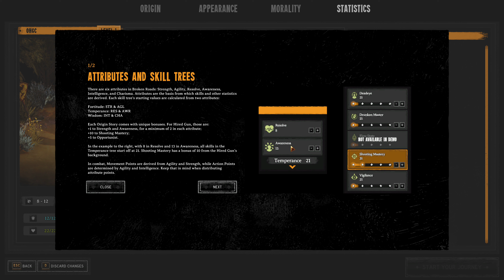Broken Roads Gameplay, Walkthrough, Letsplay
Broken Roads is a narrative-driven RPG that brings exploration, strategic turn-based combat and meaningful philosophical choices to an all-new Australian post-apocalyptic setting.

Born of a love for traditional computer role-playing, Broken Roads provides a rich, engaging narrative in which players make their way across a desolated future Australia. Blending together traditional and all-new role-playing elements on top of a classless system offering nearly unlimited character development options, Broken Roads presents players with an original morality system: the Moral Compass. This novel design sees dialogue options and questing decisions influence, and be influenced by, a character's philosophical leaning.

Immerse yourself in a game world set in post-apocalyptic Western Australia filled with intricate lore, deep history, and compelling characters. As you embark on your epic journey, complex storylines, branching quests, and memorable encounters await. Uncover hidden secrets, unravel political intrigues, and confront moral dilemmas that challenge your assumptions about right and wrong. Every decision you make shapes the rich narrative, leading to multiple outcomes and ensuring a truly personalized gameplay experience. From the grand overarching plot to the smallest details, the world is brought to life with atmospheric descriptions and vivid dialogues, delivering an immersive and unforgettable adventure.

The game seamlessly merges classic RPG elements with innovative features, providing players with a unique and customizable gameplay experience. Building upon a classless system, it offers an extensive range of character development options, allowing players to shape their abilities and skills to suit their playstyle. The inclusion of all-new role-playing elements adds depth and complexity to the game's mechanics, intriguing moral choices, and immersive narrative arcs.

The Moral Compass introduces a groundbreaking morality system that goes beyond traditional notions of good and evil. Instead, it focuses on a character's philosophical leaning, allowing players to shape their protagonist's world view in unique and nuanced ways.

For example, a character who leans towards utilitarianism may prioritize the greater good, making decisions based on the overall benefit to society, even if it means sacrificing individual lives.

With every tough decision that is made, the characters Moral Compass can shift, potentially making them more broad or narrow-minded or even able to change their morality entirely as the journey progresses.

The system allows players to create a protagonist with a unique moral identity that influences their journey and relationships, but also is influenced by every choice they make.

Roam the vast Outback, explore decaying urban centers, and navigate treacherous desert regions as you uncover the secrets of this hauntingly beautiful and dangerous land. Survive, fight, and forge alliances in a unique setting that captures the essence of Western Australia's diverse people and landscapes and brings a fresh twist to the post-apocalyptic genre.